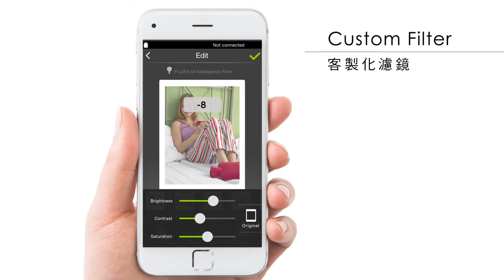instax SHARE Smartphone Printer SP 2 Product Movie